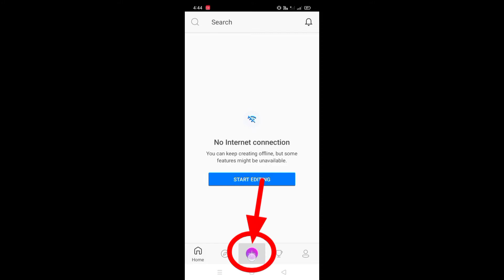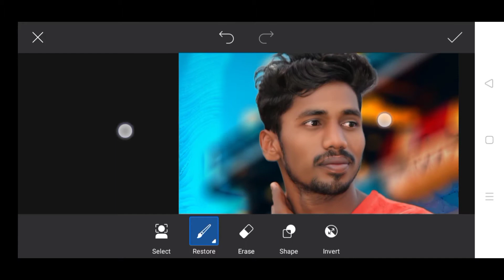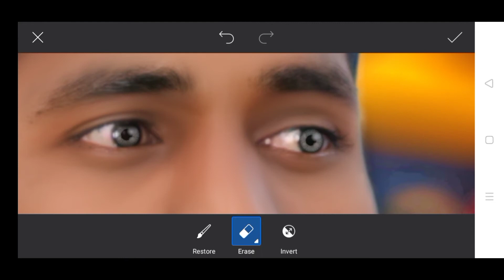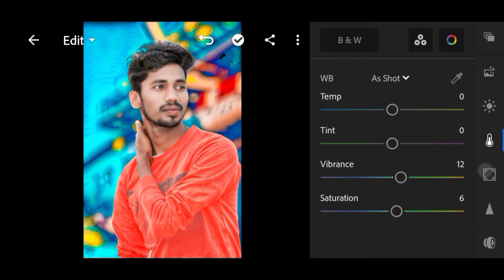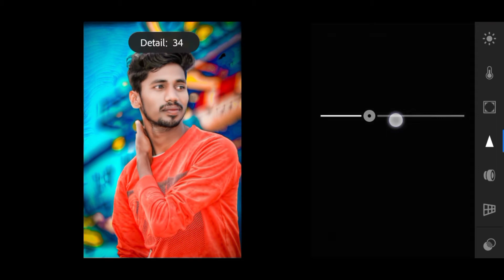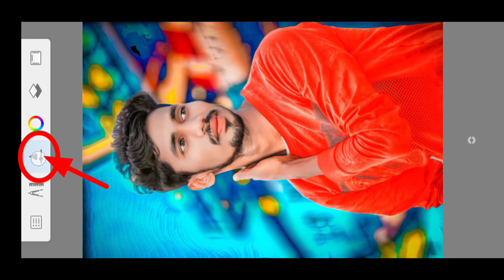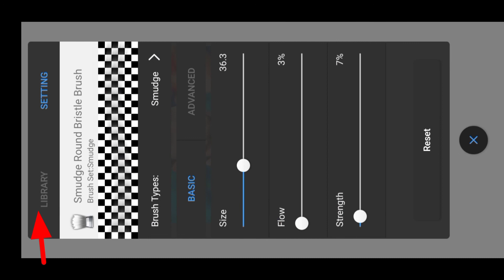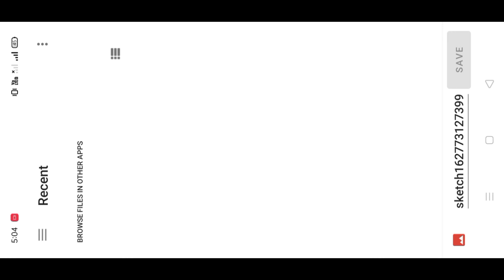PicsArt Background change Photo Editing || Oil Face Smooth || Hair Editing || Upendra Editz